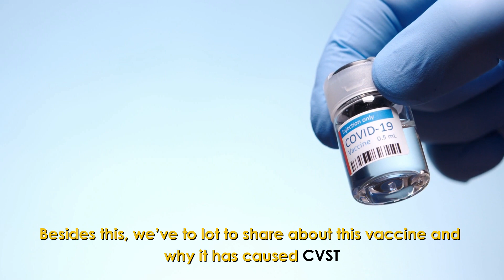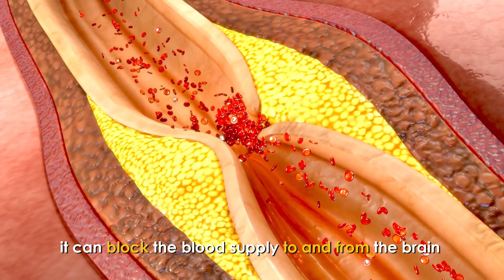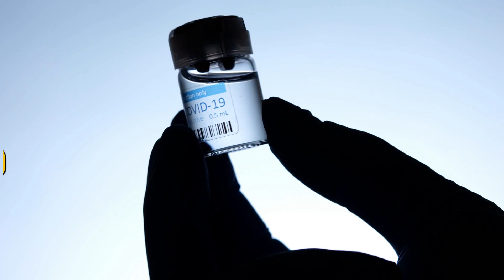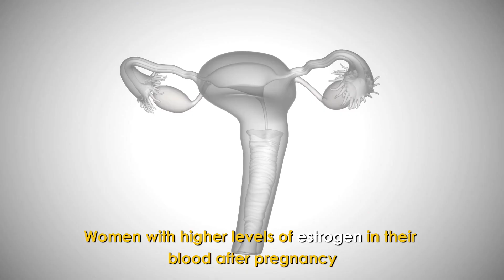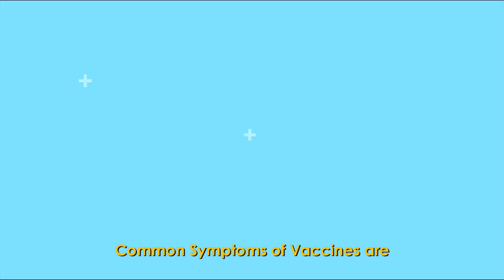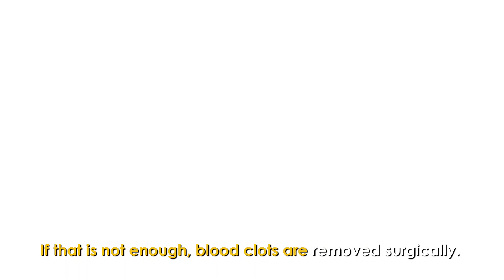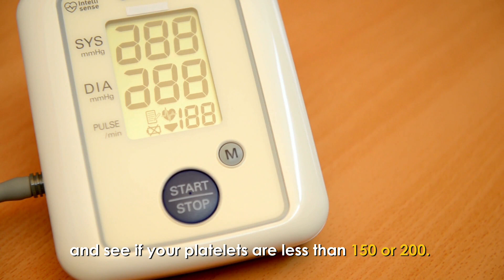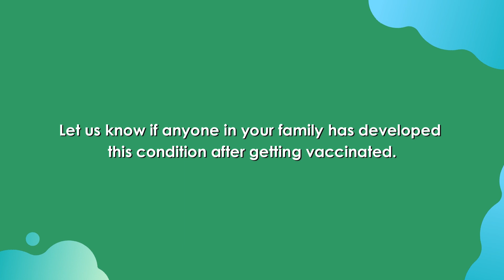What is Cerebral Venous Sinus Thrombosis ? | CVST Common Symptoms | Does COVID-19 Vaccine Cause CVST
The announcement of pausing covid-19 vaccine for a period of 6 months due to formation of cerebral venous sinus thrombosis in some patients got us thinking ‘’what is CVST’’ and how it is indicated in our body? besides this, we’ve to lot to share about this vaccine and why it has caused CVST.

Firstly, let me make it clear that almost 30 million doses of J&J vaccine have been distributed at official level in US and 6.8 million people have received the dose. However, cases that that are reported to have developed CVST are 6 to 22 in number and their ages range from 18-48. Wide majority did not get any side effects. But there are still some possible risks associated with this vaccine. What are these risks and what you need to know? We’ll try to cover all your questions in today’s video.

📌What is cerebral venous sinus thrombosis (CVST)

CVST is not very common and affects only one person out of 5 million people. In US, CVST affects 5000 people in a year. On average, CVST is responsible for 0.5% of strokes. CVST targets venous system that is present in outer layer of our brain and is located directly underneath the skull. When a clot is formed in the venous sinus of our brain, it can block the blood supply to and from the brain and hence our brain is not able to drain the blood towards heart. Ultimately, hemorrhage is caused due to internal bleeding. When this process in undergoing, you might feel severe headache, numbness in arms and legs, seizures and a blurred vision. Other symptoms include confusion, coma and trouble speaking. Symptoms of CVST are similar to stroke.

📌Does vaccine really cause CVST?

Since CVST can also happen normally in population at almost the same rate. That means if normally CVST occurs once in 5 million people every year, it should be no surprise that 6 out of 6.8 million people were diagnosed with CVST after having a vaccination. However, there are no significant evidences which show the link between CVST and Covid-vaccine. It is also suspected that these blood clots might be caused by the virus itself or near the time of vaccination. Also, WHO have stated clearly that there is no link between vaccine and CVST.  Dr. Galiatsatos, professor at Johns Hopkins Medicine while addressing the same question said that there are many other risk factors that are associated with CVST and some people are genetically prone to getting blotting disorders. Also, people who had CVST after vaccination were having low platelets count. This also means that CVST is more likely to affect people who’re already having some kind of blood problems like anemia, low blood pressure in brain and medical conditions like severe obesity. Pregnant women are also at a higher risk of getting CVST due to their other health complications like varying blood pressure and gestational diabetes. Women with higher levels of estrogen in their blood after pregnancy or those who are taking contraceptives are more likely to develop CVST. To conclude, CVST is not something that a normal individual should bother about.

In short, risk factors for developing CVST after vaccination are advanced age, pregnancy or post-pregnancy hormonal imbalance, blood disorders like anemia and low platelets count.

📌What are the symptoms of CVST?

 CVST is indicated by symptoms like shortness of breath, headache, fainting or loss of consciousness, seizures and loss of movement in certain parts of body. however, common side effects of vaccine should not be confused with CVST. Common symptoms of vaccine are chills, fever, nausea, pain in muscles and fatigue. Headache that lasts for more than 4 days and formation of bruises around the site of vaccination has been associated with CVST. If this happens to anyone who has got vaccinated recently, an immediate medical help should be called. Although these symptoms are quite different from CVST, there is still a need for diagnosis. Let’s see how CVST is diagnosed.